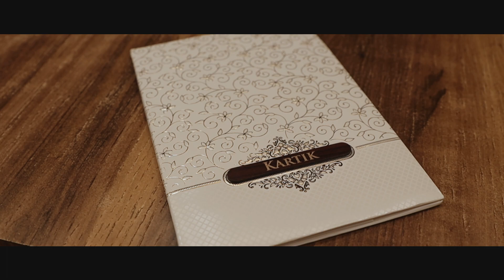Pre birthday shoot for baby boy - 1st pre birthday shoot | Cake Smash | babla studio | REWA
One of the Best Wedding Photographers in Rewa (M.P.), offers Candid photography, Prewedding , Cinematography with complete Wedding coverage package. The most important thing for us is to always be learning, push the boundaries, and to find something new and different with each shoot.

babla studio rewa - 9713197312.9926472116 Mumbai 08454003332

Available Worldwide🌎

Pre birthday photoshoot ideas | outdoor pre birthday photoshoot Ideas | pre baby birthday shoot

photography ideas​
how to do baby photoshoot at home​
baby photoshoot with mobile​
first birthday photoshoot​
Frozen Birthday Theme​
balloon arch​
easy balloon arch​
1st birthday twinkle theme balloon décor​
simple balloon arch​
1st birthday décor
balloon garland​
1st birthday decoration ideas for boy​